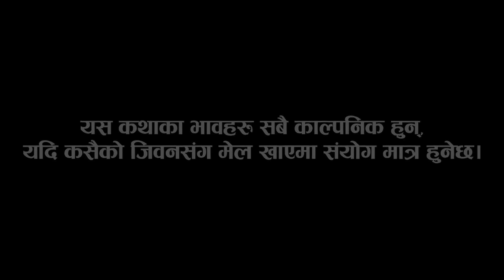पापिनी सासु | Papini Sasu | New Nepali Sentimental Teej Short Movie 2080 - 2023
पापिनी सासु | Papini Sasu | New Nepali Sentimental Teej Short Movie 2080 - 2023 Sasu Buhari Jhagada New Nepali Movie and Serial Teej Special Video

director- santosh paudel
camara- santosh paudel
story/edit- santosh paudel
cast- Samir Pariyar, Muskan Shreepali, Minu Paudel,  SK Barma, Bimala Barma
Management- Samir Pariyar

Colour- Arun Sunar
Post pro- Sanjibini online tv
marketing- sanjibini entertainment  (MB. 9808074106)

एस च्यानल मा रहेका कुनै पनि गित सङ्गीत लगायत भिडीयो डाउन्लोड अथवा कपी गरेर अर्को च्यानल मा राखेको पाइयमा प्रचलीत एन अनुसार कडा भन्दा कडा कार्बाही गरीनेछ।
                Available only:-
               Sanjibini Intertainment
                      Youtube chanal

sanjibini Entertainment
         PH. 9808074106